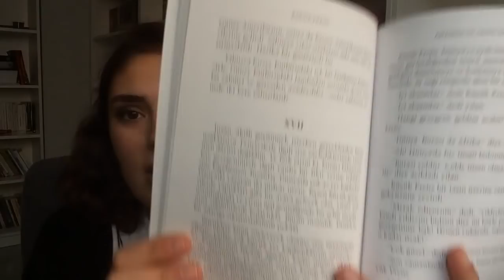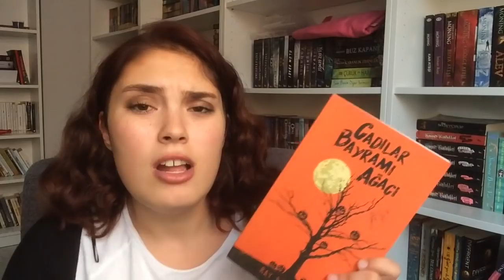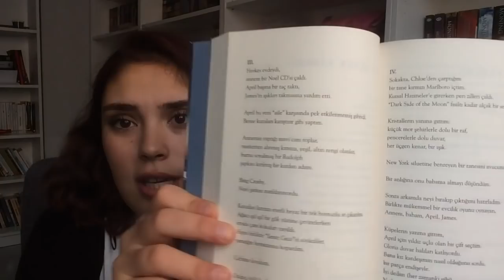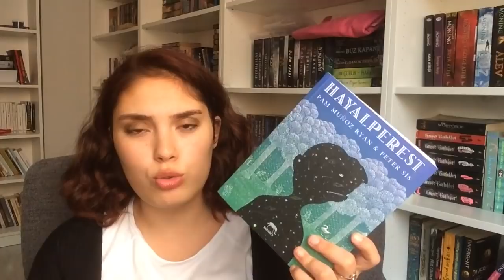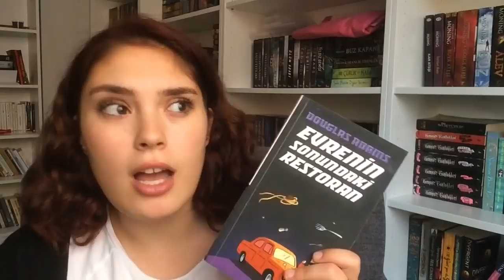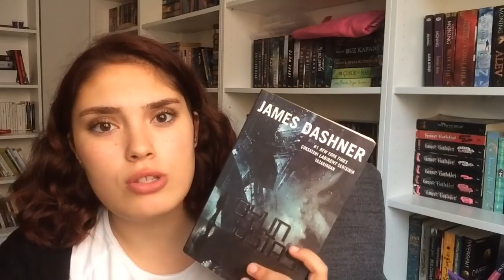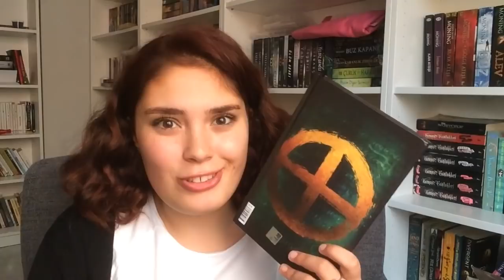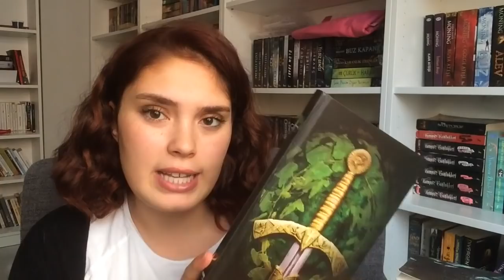Ekim Ayında Okuduklarım